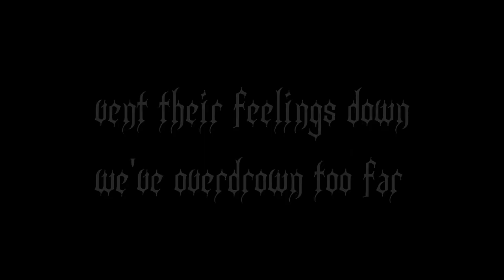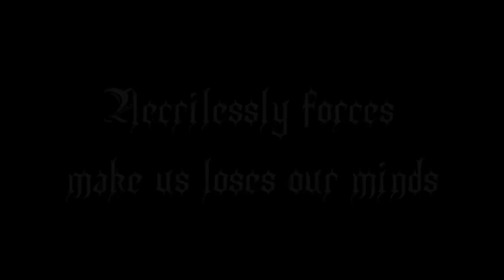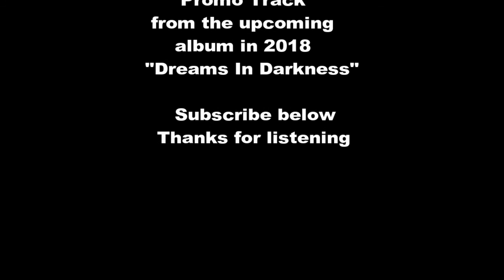Eyes Of Destiny - Infernal God ( Official Lyrics Video )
Το Infernal God είναι ένα δείγμα από το πρώτο επερχόμενο άλμπουμ ''Dreams In Darkness'' των Ελλήνων χέβι μεταλλάδων Eyes Of Destiny, το οποίο και θα κυκλοφορήσει στις αρχές του 2018. Μείνετε συντονισμένοι..!!

Infernal God is a promo track from the upcoming album in 2018 "Dreams In Darkness", from the Heavy Metal band from Greece Eyes Of Destiny.

Lyrics: Steve Aley ( Alexis Stauropoulos )

Guitar - Vocals :  Steve Aley ( Alexis Stauropoulos )
Guitar :  Darknom ( Dimitris Psarros )
Keyboards - Vocals : Elli Aggelidou
Bass guitar : George Aleksandropoulos

Music ( Lyrics Video ) for Infernal God made by Eyes Of Destiny.
Copyrights:  Darknom ( Dimitris Psarros )/ Steve Aley ( Alexis Stauropoulos )